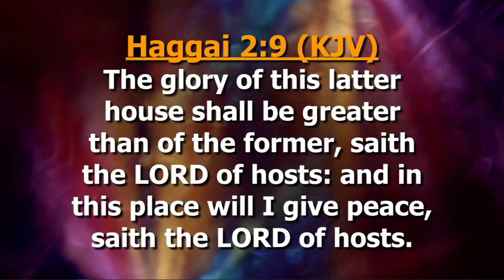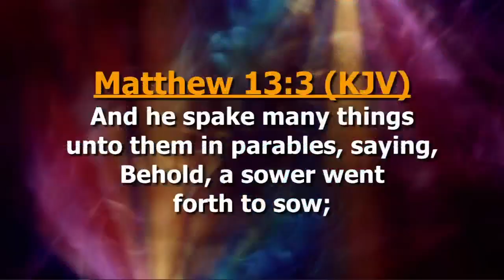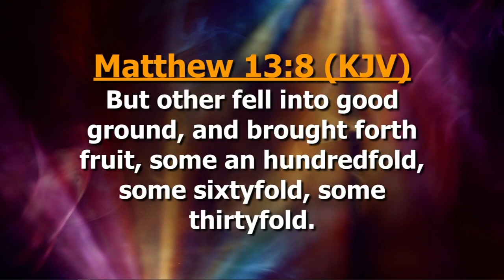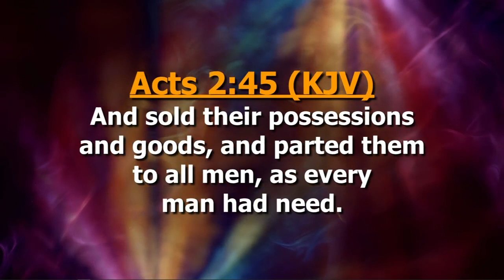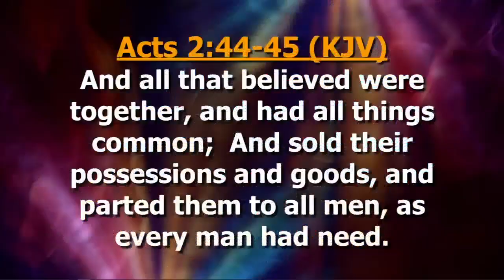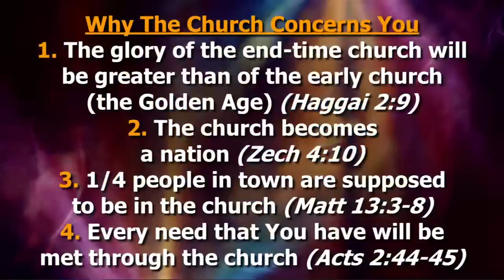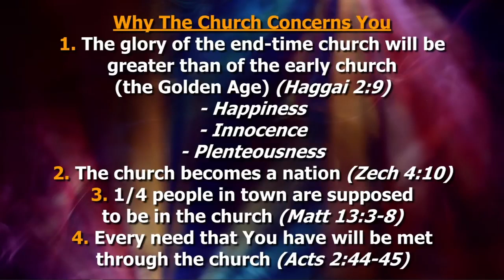Why The Church Concerns You | First Love Experience | Dag Heward-Mills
22nd October 2023